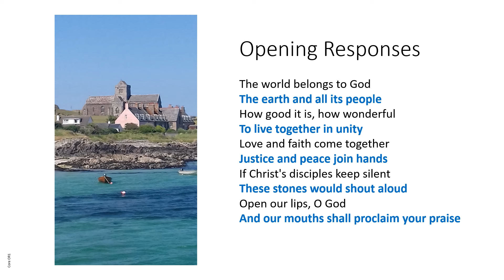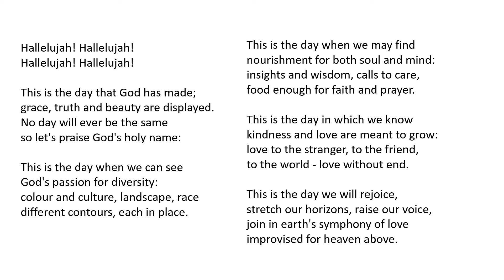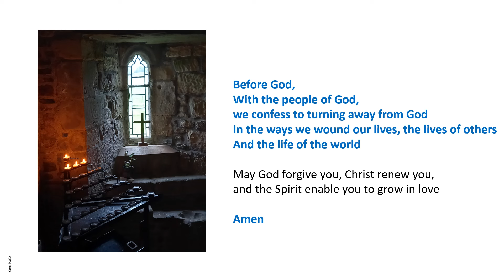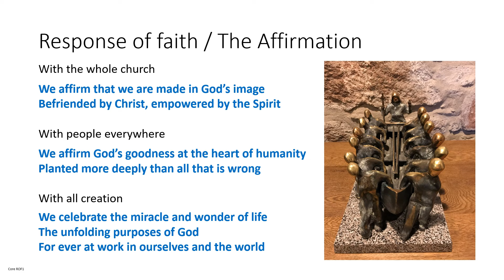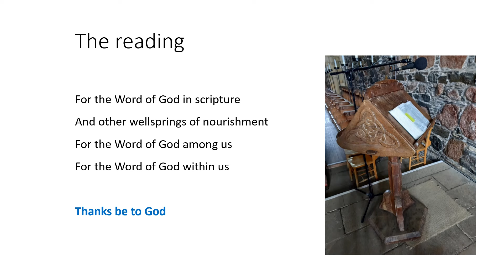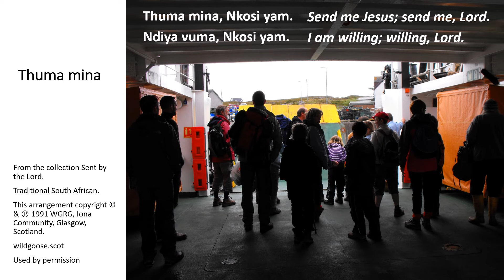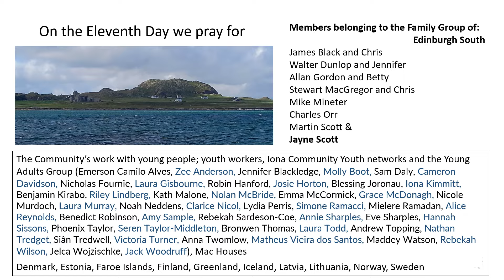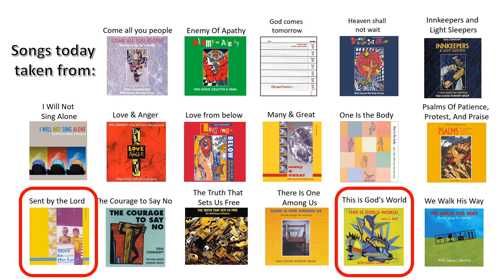Morning Worship with the Iona Community Thursday 11th April 2024